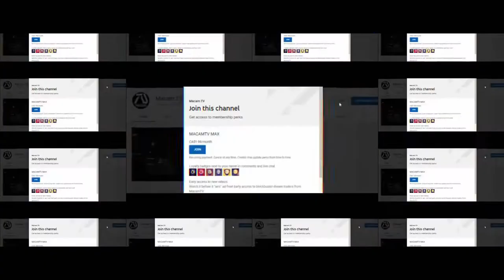Fast Furious Presents HOBBS AND SHAW 2 2022 Teaser Trailer 2 Dwayne Johnson